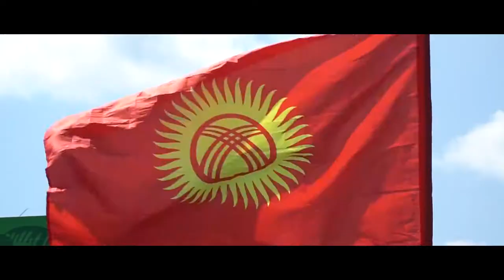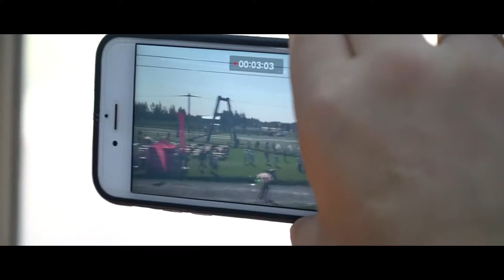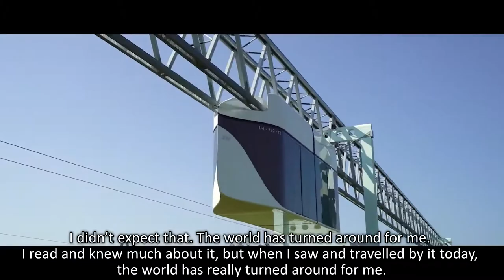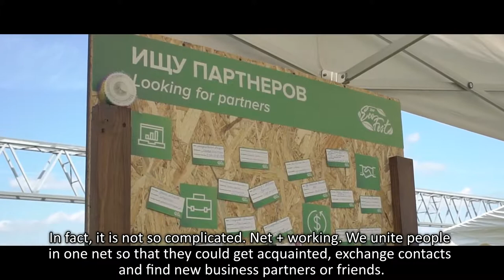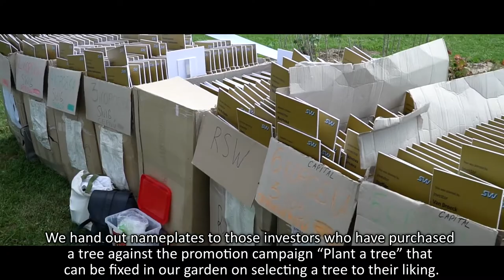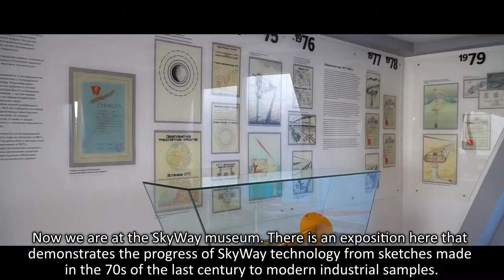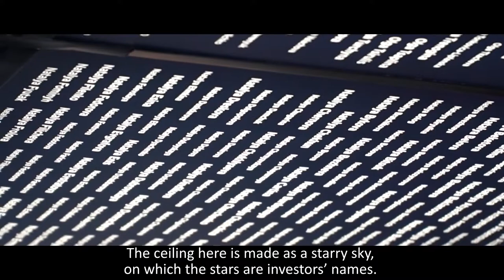Interviews with EcoFest 2018 Guests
SkyWay news service has prepared for you a video about EcoFest, in which the participants of the festival were the main actors of the play. They told about their expectations and impressions of new products, shared their emotions and hopes for the future associated with the development of SkyWay transport.

Why to invest in SkyWay:

☞ lifelong dividends
☞ intellectual property